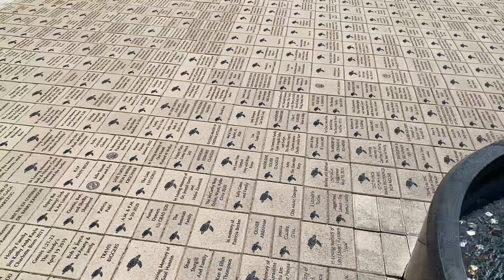Loggerhead Marine Life Center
Saturday 7/6/2024
14200 US-1
Juno Beach, Florida 33408